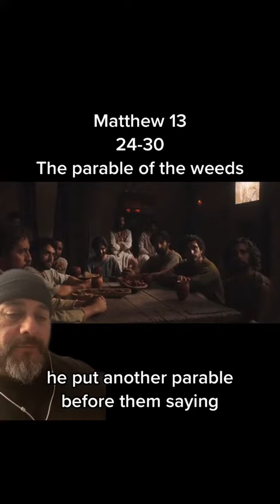Matthew 13:24-30 The Parable of the Weeds | ESV Bible